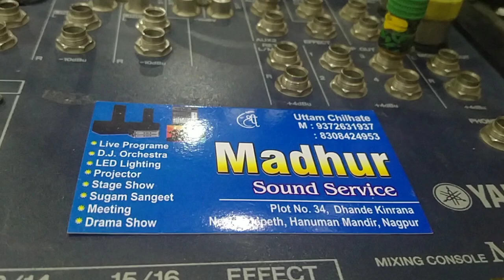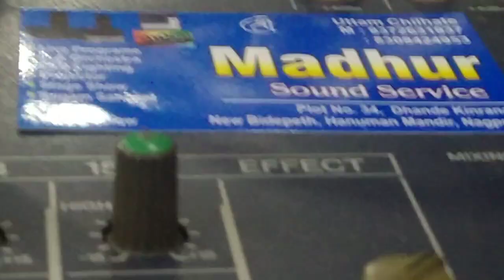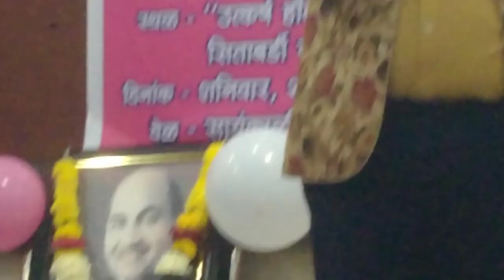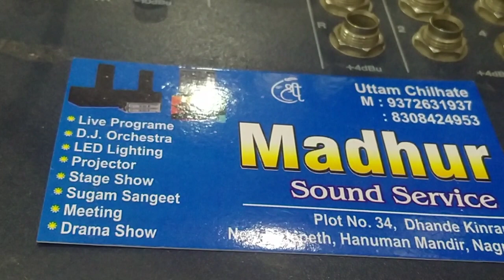rafeji ki yade aaj purani raho se koi sing pande sir Madhur sound service nagpur uttam chilhate